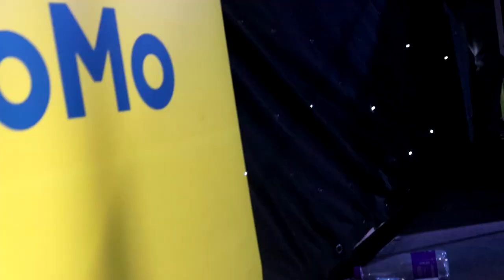Q TWINS MSHUNQIS ZAKWE GUKWA LUVAS CALL IT SPRING FESTIVAL